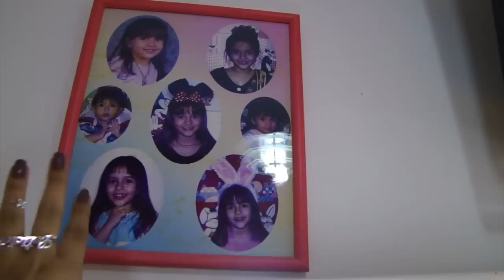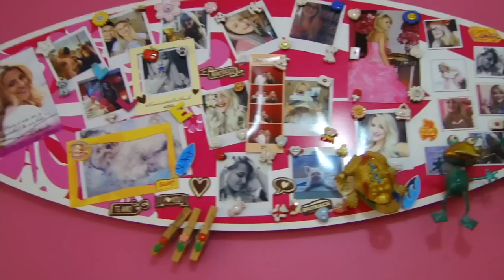Especial 10k - Tour Pelo Meu Quarto Rosa!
📬Caixa Postal: 65067
Leticia Rodrigues
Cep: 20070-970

💕Obrigada por todo o carinho! E por estar sempre aqui comigo. Vocês são muito especiais pra mim!